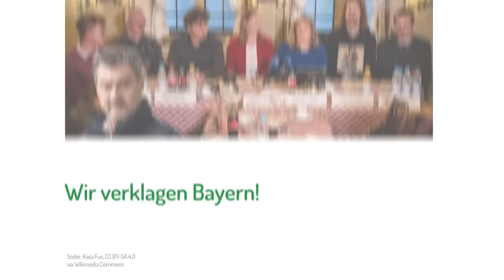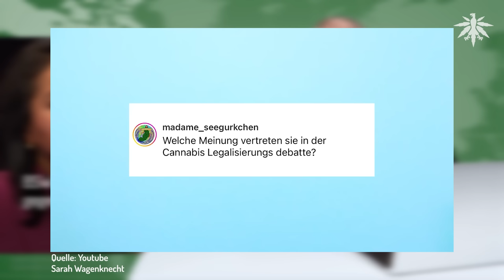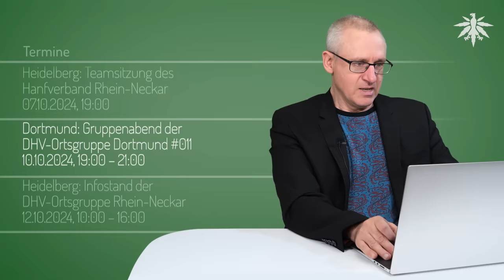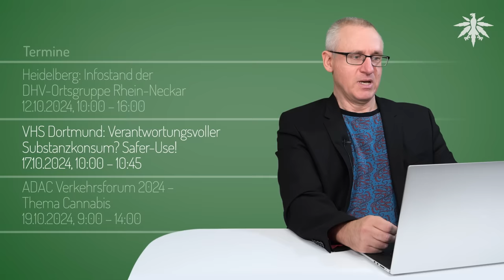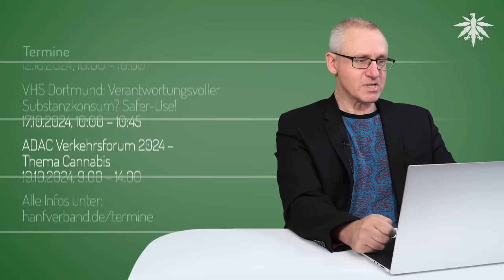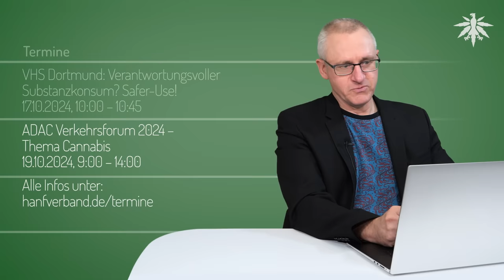Wir verklagen Bayern! | DHV-News # 438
0:00 Intro
0:27 Vorbemerkungen
3:14 Wir verklagen Bayern!
10:45 BSW für oder gegen Legalisierung?
19:02 Weitere Genehmigungen für Anbauclubs
20:46 Anbauclub in Greifswald überlebt CDU-Attacke
21:55 Heidenblut tanzt
23:00 Ortsgruppen-Funk
23:45 Termine

*DHV-Diamantsponsoren*

Seeds24.at

*Vorbemerkungen*

Danke für über 240.000 Abos

Georg Wurth, 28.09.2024: Das Ergebnis kann sich sehen lassen. weedmob lebt!

DHV-Pressemitteilung vom 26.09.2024: Keine halben Sachen! Hanfverband fordert versprochene Modellprojekte.

*Wir verklagen Bayern!*

Abendzeitung, 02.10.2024: "Kein Platz für bayerischen Sonderweg": Klage gegen strenge Kiffer-Regeln eingereicht

HNA/dpa, 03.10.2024: Klage gegen Bayerns Cannabis-Politik – „kein Platz für Sonderweg“

LTO, 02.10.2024: Söders umstrittener Cannabis-Kurs - Popu­lar­klage gegen schär­fere Regeln fürs Kiffen in Bayern

*BSW für oder gegen Legalisierung?*

maischberger, 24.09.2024: Sevim Dağdelen (BSW): Cannabislegalisierung soll am liebsten rückgängig gemacht werden. (Ab ca. min 59:00)

*Weitere Genehmigungen für Anbauclubs*

*Anbauclub in Greifswald überlebt CDU-Attacke*

NTV, 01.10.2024: Mecklenburg-Vorpommern - Greifswalder CDU scheitert mit Vorstoß gegen Cannabis-Anbau

spd.dielinke.greifswald, 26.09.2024: Rettet den soChill Green CC!

*Heidenblut tanzt*

*Ortsgruppen-Funk*

*Termine*

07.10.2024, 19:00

Dortmund: Gruppenabend der DHV-Ortsgruppe Dortmund #011
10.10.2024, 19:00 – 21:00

Heidelberg: Infostand der DHV-Ortsgruppe Rhein-Neckar
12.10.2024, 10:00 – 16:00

VHS Dortmund: Verantwortungsvoller Substanzkonsum? Safer-Use!
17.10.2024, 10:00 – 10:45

ADAC Verkehrsforum 2024 – Thema Cannabis
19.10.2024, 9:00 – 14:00